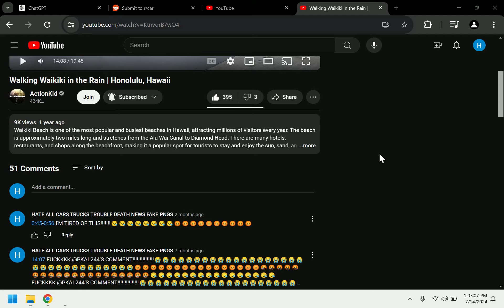LITERALLY A NISSAN ROGUE I FKING DESPISE THIS PART!!!😭😭😭😭😭😭😭😪😪😪😪😪😪😪😪😪😪😪😡😡😡😡😡😡😡🤬🤬🤬🤬🤬🤢🤢🤢🤢🤢🤮🤮🤮🤮🤮🤮🤮🤮😭😭😭😭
EDIT: FEW SECONDS LATER EITHER THERE'S ANOTHER ONE OR JUST U-TURNED!😭😭😭😭😭😭😪😪😪😪😪😡😡😡😡😡😡